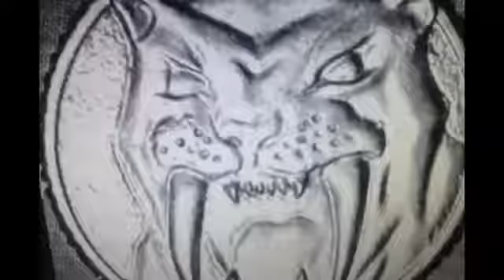S3#246 Actor Anthony Robert Grasso fbi (TV Series) jessicajones (TV Series)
(KeithAndrewNetWork®)
Today on the (KeithAndrewNetWork®) We have gotten the chance to Interview…Anthony Robert Grasso

Anthony Robert Grasso is a seasoned actor/director and master teacher who has dedicated over thirty years to working and teaching in an industry that holds his heart.

An artist from an early start, Grasso is a true chameleon with a vast range and is always seeking diverse and challenging material to add to his extensive list of moving and gritty roles.

An indie award winning film actor (Sun-dance, Hoboken International Film Festival, Genre Film Festival in Japan, Atlanta Great Southern Short Festival, and LIIFE ), he has also enjoyed a vibrant career in television, appearing in notable recurring roles on Marvel's Jessica Jones and Gotham as well as a co-starring on Blue Bloods,Person Of Interest, Law & Order, NYPD Blue, and Sex & The City, to name a few.

Mr. Grasso has appeared in both National and Regional commercials, most notable Director M. Night Shamalayan's AMEX Campaign.

Upcoming Releases include: The Long Commute (co-wrote and co-produced) and Less Heat In Arizona, the Blind Date, Wink, Any Given Tuesday, Extradition (actor/director), Retreat (director) Monarch Butterfly and 3 indie Pilots: The Probe, General Mess Hospital and A Beautiful Distraction.

He teaches on-camera technique in NYC at ARG Studio and is one of the industry's most respected head shot photographers.

Anthony studied at The British American Drama Academy in Oxford England, The Actor's Studio and The Neighborhood Playhouse.